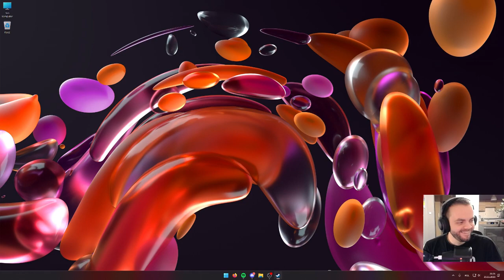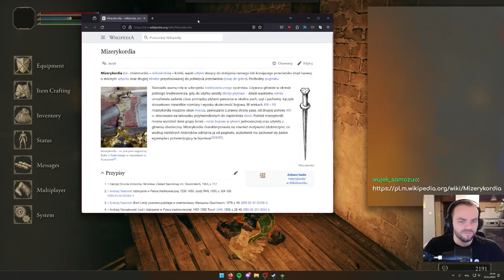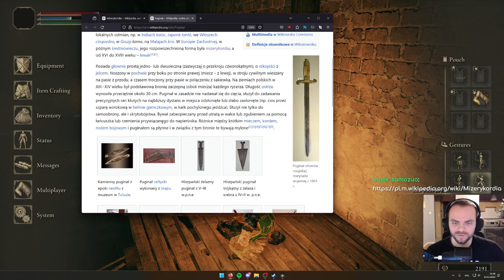2023.11.25 Elden Ring #4 nie dogadaliśmy się z Godrickiem